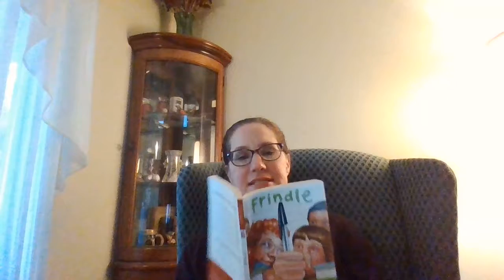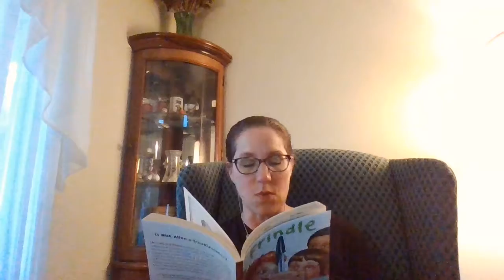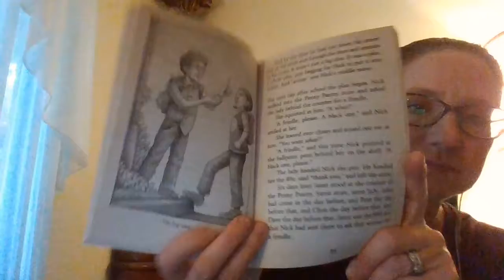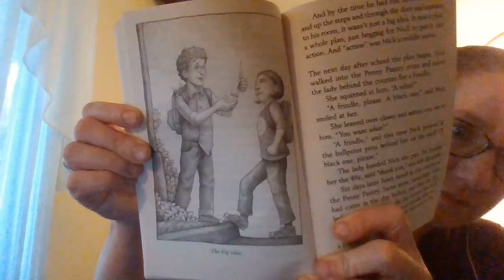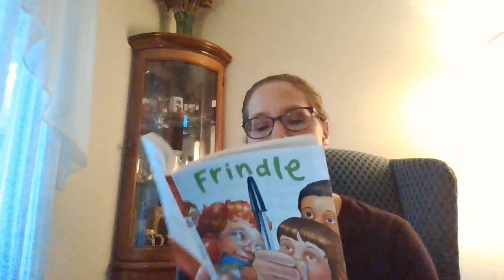Frindle Chapter 6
Frindle is an American children's novel written by Andrew Clements, illustrated by Brian Selznick, and published by Aladdin in 1996.